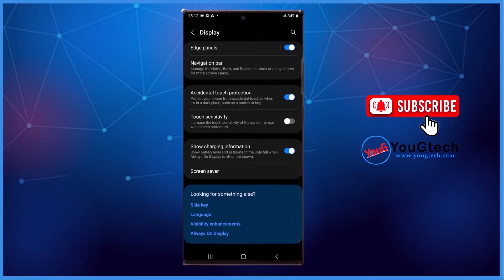How to Turn on Dark Mode ft Samsung Galaxy Note 20 Ultra 5G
Dark mode apps can prolong the battery life of your smartphone. Google has confirmed that using dark mode on OLED screens has been a huge help for battery life. For example, at 50% brightness, the Dark Mode interface in the YouTube app saves about 15% screen energy compared to a flat white background. At 100% screen brightness, the dark interface is saving a whopping 60% of screen energy. While OLED screens are mainly used by Android devices, lately there has been some good news for iPhone users also. Apple has promised to drop all LCD screens by 2020 and deliver all future generation devices with OLED screens. As both iOS and Android should get the native dark mode later in the year, it seems to be a promising upgrade to our phone's battery life.